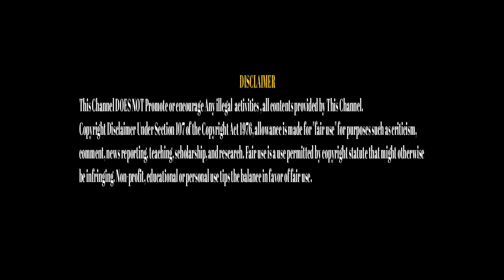மணிய தான் கல்யாணம் பன்னிக்க போறேன் | DIVYA KALLACHI TROLL | SALEM MANI TROLL |TROLL BYTES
TROLL BYTES